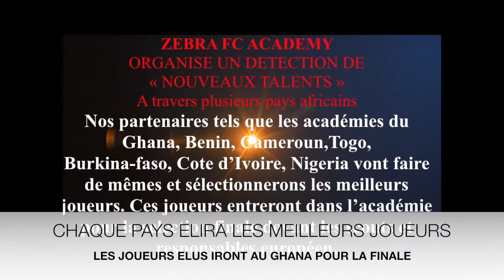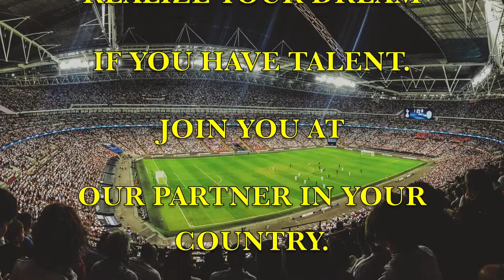t f a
T.A.F DE LA COTE D'IVOIRE ATTEND LES PROCHAINS TALENTS DE FOOTBALL.NOUS AVONS DEUX MOIS POUR ELIRE LES MEILLEURS JOUEURS QUI AURONT LA CHANCE DE FAIRE LA FINALE A GHANA DEVANT LES SCOUTS EUROPEENS..INCRIS TOI VITE